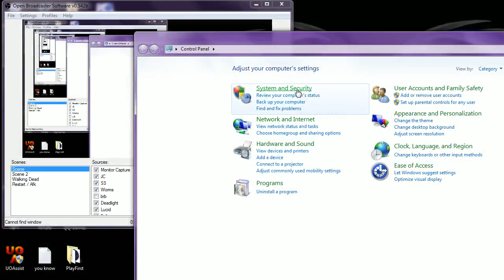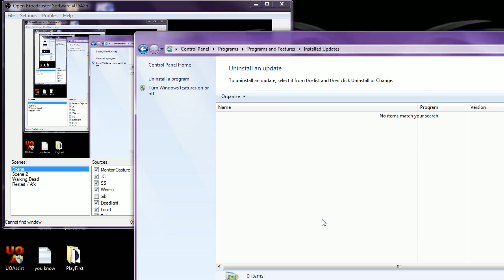Darksiders "half" black screen =)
One thing I forgot to mention at the end of the video is to make sure you turn off "auto updates" from windows. At least till this problem is fixed... They are working on it ( heh you know how that goes ) Because if you dont turn off the auto update it will simply reinstall it. =) Hope this helps!!

The Windows Update is KB2803821

This is my first "how to fix" vid, its pertaining to Darksiders and a few other steam games =) Get rid of that half black screen!